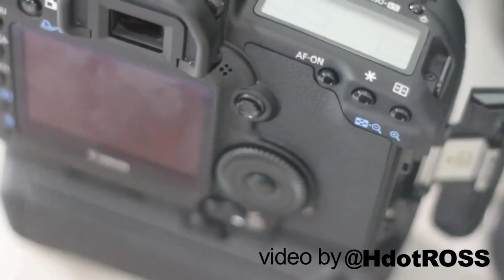Travis Porter Debut Album Photoshoot FromDay1 5.29.12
Debut Album Photoshoot! 5.29.12